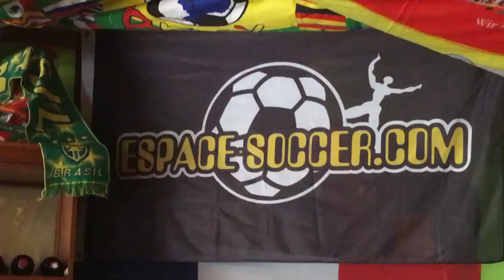Espace Soccer...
Amateur de foot, le lieu « Espace Soccer » toujours vivant. En partenariat avec le restaurant « Gd Oeufs »
(85 Saint-Joseph Sud, Alma).
Prêt à recevoir les amateurs de soccer à la prochaine coupe du monde du 14 juin au 15 juillet 2018.